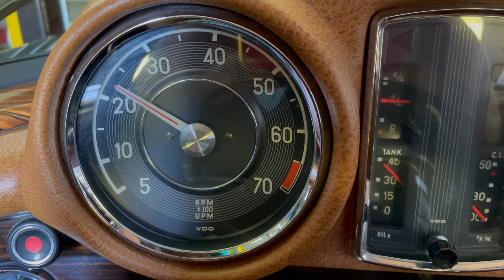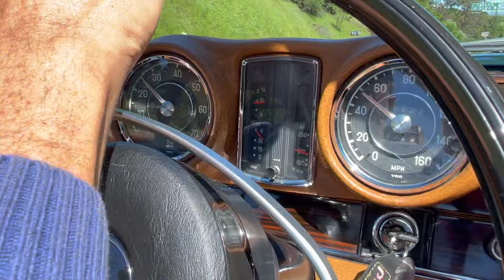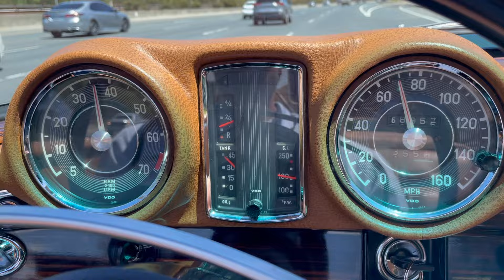1971 Mercedes 280SE 3 5 Drive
This 1971 Mercedes Benz 280SE 3.5 Cabriolet has had 4 owners since new, and covered roughly 69,000 miles. This is the driving demonstration to accompany an upcoming online auction. These V8 Convertibles are coveted by collectors as the last of the hand built Mercedes, the first of the injected v8's and with only 1232 produced between 1969 and 1971 they can bring surprising sales results. This car has been well maintained and runs and drives as it should.